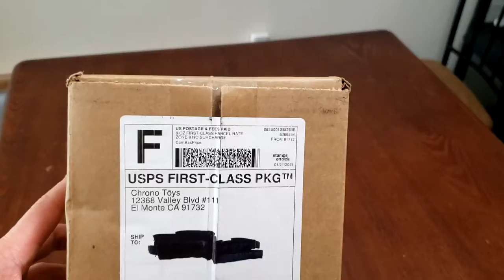Unboxing 2 x Chrono Toys Mystery Box $10.99 + $3.99 Shipping